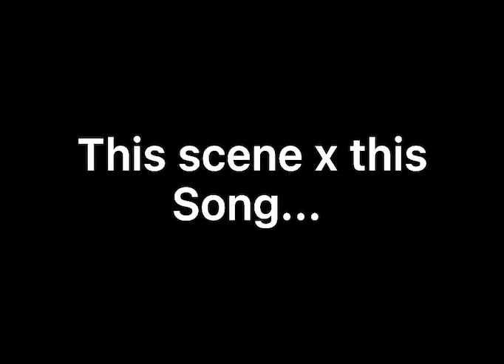.... [MANGA SPOILERS TO SERAPH OF THE END ]